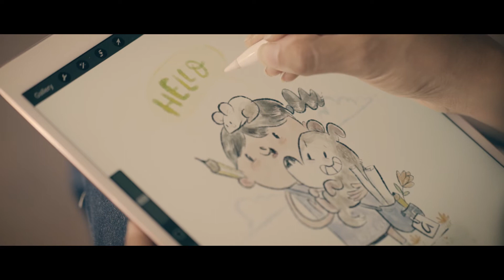Alicia Souza: What You Won't Learn in School | Adobe Creative Cloud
Looking to turn your creativity into a career? Then you need to hear what Alicia Souza has to say.
Share to inspire your friends with her story.